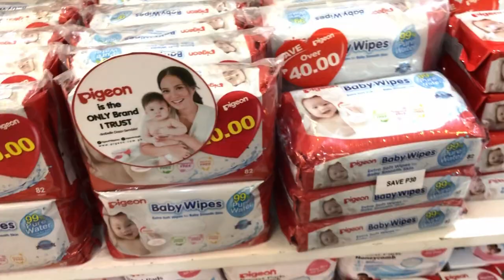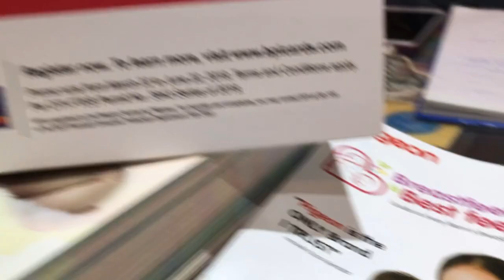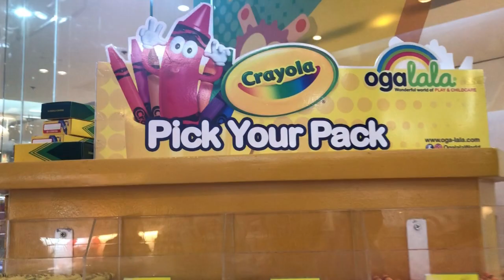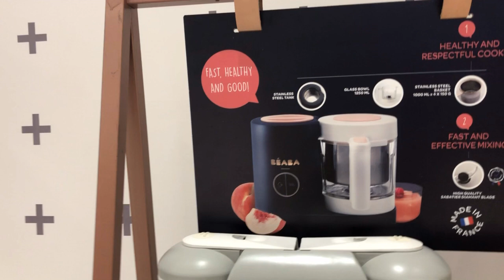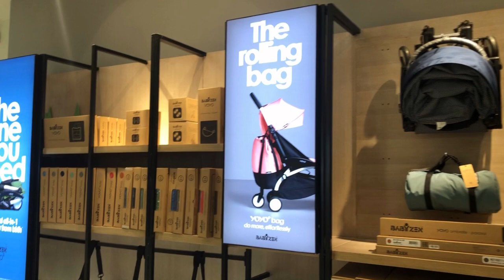Ogalala + Kosney + Warble at Shang | Vlog #18 | Mommy Nikki